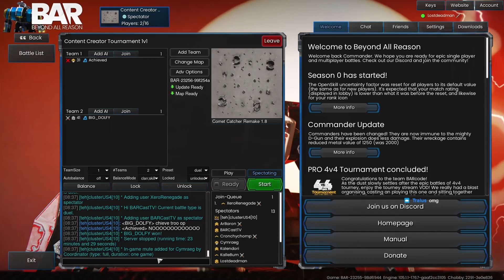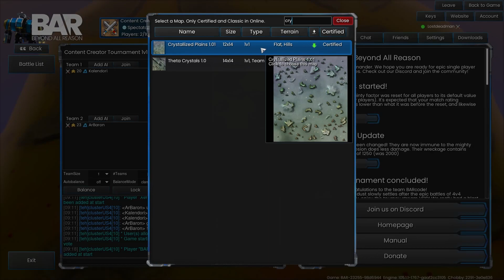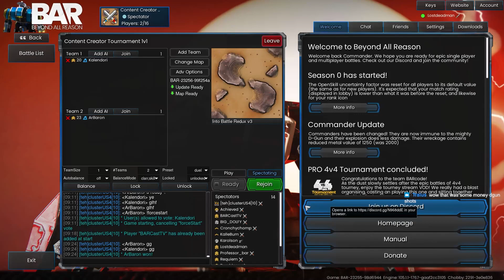Content Creator Tourney Pt1 (Watch at your own risk)(Beyond all Reason 1v1)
I was convinced to do a 1v1 tourney and let me tell you...I had no idea what I was doing and it showed. Beware here be shitters.

Warning I may have had some loud moments. Maybe.